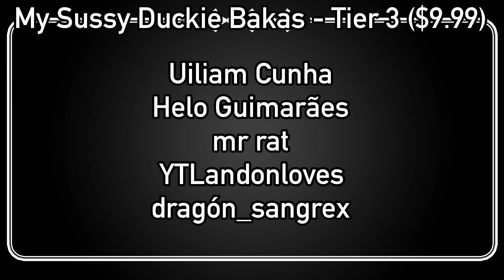TDS Challenge #9 - Hunting Grounds || Roblox Tower Defense Simulator Challenges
I Didn’t Make This Challenge, This Challenge Was Made By The Activity Hosters In The TDS Discord Server

RULES OF CHALLENGE #9:

MAP: Forest Camp

TOWERS: Hunter, Scout, Commander, Minigunner, Farm

GAMEMODE: Molten

PLAYER COUNT: Solo (1)

OTHER RULES: Tower Cannot Be Golden And Must Place Hunter Before Wave 10.